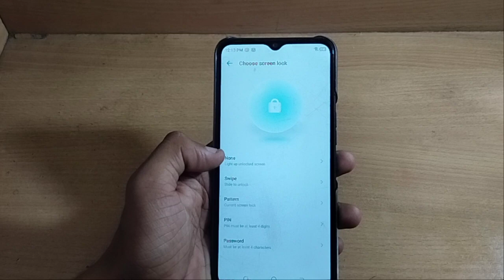how to remove pattern lock techno camon mobile